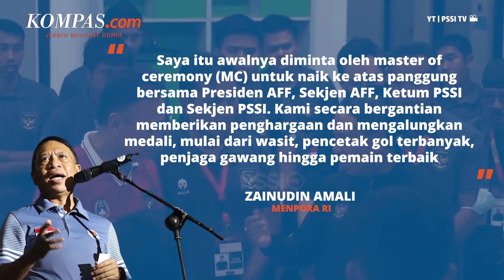Respons Menpora Usai Disebut Nimbrung Angkat Trofi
Menpora Zainudin Amali memberi klarifikasi soal momen mengangkat trofi di podium juara Piala AFF U16 2022.
 Bagaimana tidak, Zainudin Amali, bersama Ketua Umum PSSI Mochamad Iriawan dianggap nimbrung dalam prosesi pengangkatan trofi Piala AFF U16 2022.
Penulis : Faishal Raihan
Penulis Naskah: Musayadah Khusnul Khotimah
Narator: Musayadah Khusnul Khotimah
Video Editor: Ivan Khabibu Rochman
Produser: Naufal Noorosa
Song: Inspirational Cinematic Post Rock by Infraction